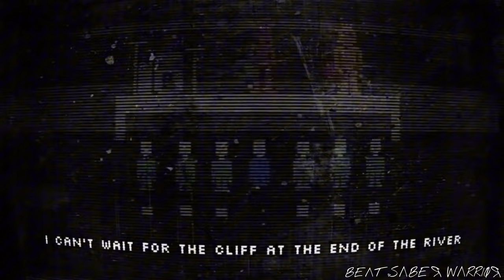Its Been So Long | Phonk Remix (The Living Tombstone)